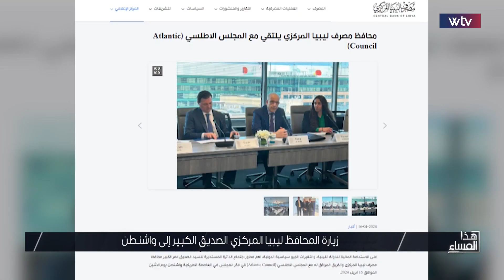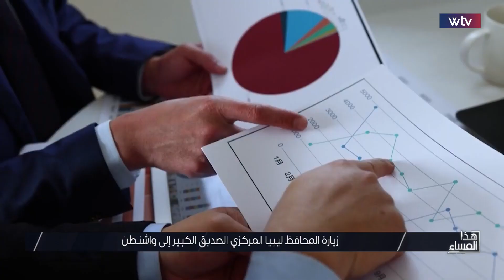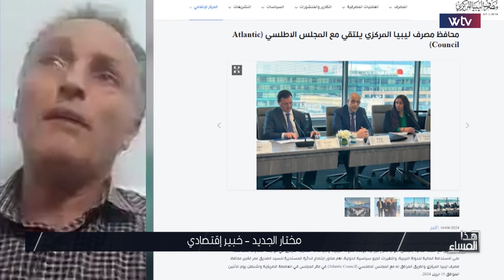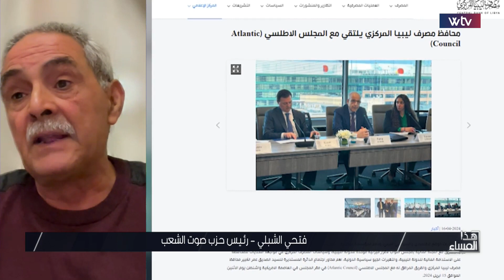هذا المساء | البحث عن حلول الاقتصاد الليبي في واشنطن